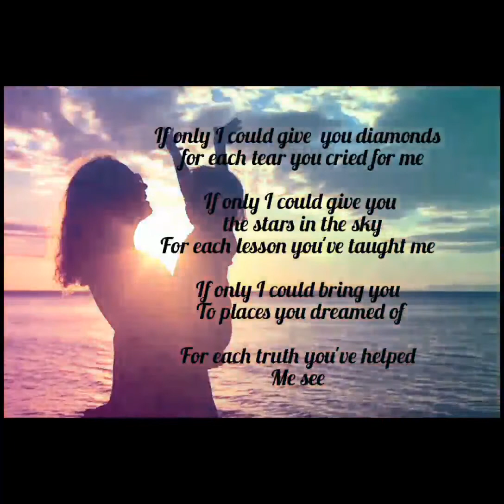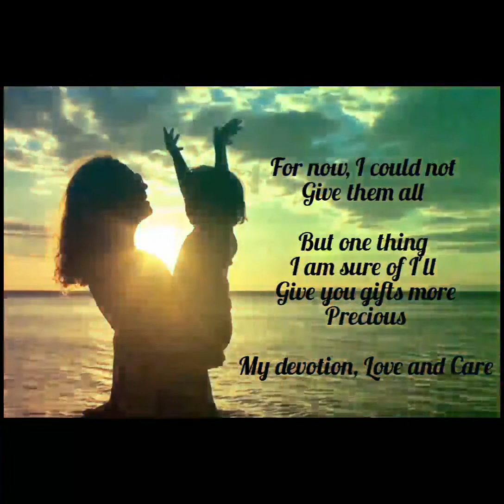Marjorie Diez - Dearest Mom (A Visual Poetry)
Written by: Marjorie Diez.